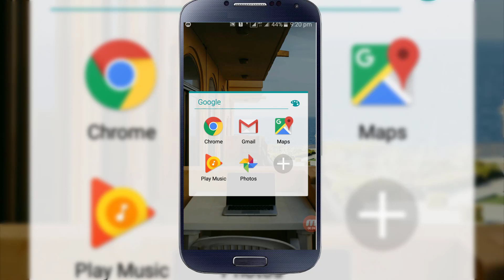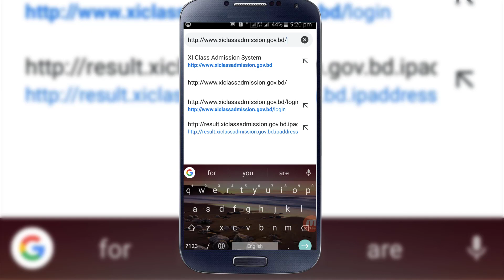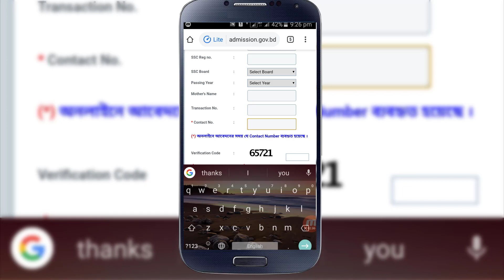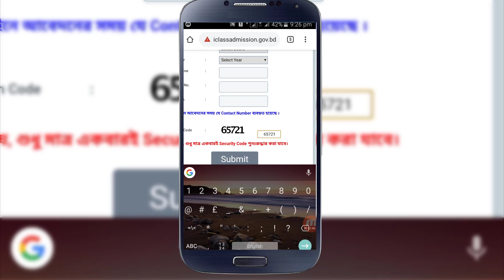SSC/HSC Admission 2019 এপ্লাই এর পিন কোড ভুলে গেলে এখান থেকে আবার নিন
hsc admission test 2019 video link

technical diploma admission test 2019 video link.